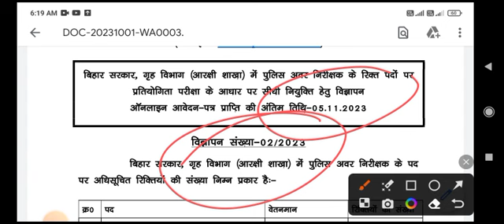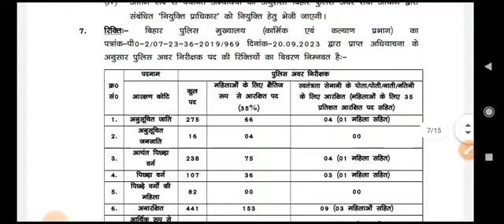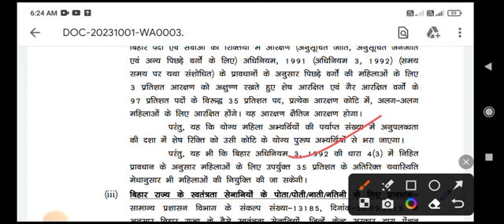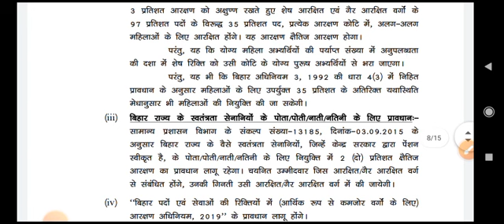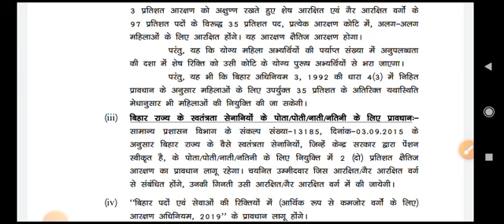Jharkhand Police 2015 , अब आगे क्या करें? जानें आगे का रणनीति | Edushiva